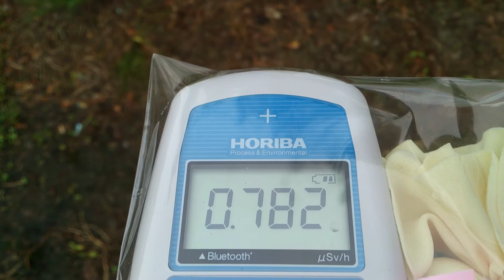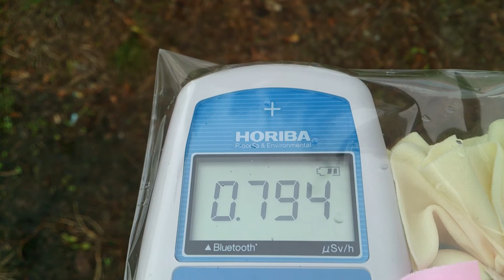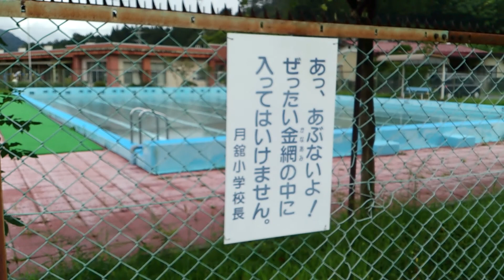計測日 2013年9月8日 福島県伊達市月舘町 伊達市立月舘小学校付近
計測場所

l2011年から遠距離も１人で！計測や撮影をしています。ご支援　宜しくお願い致します。